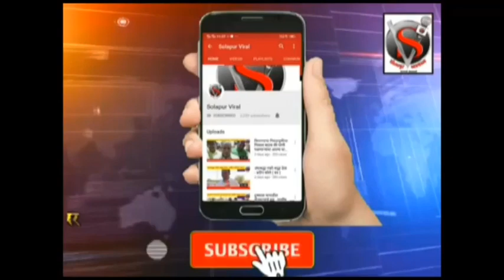पूर ओसरला नगरपालिका कडून शहरात स्वच्छता चालू